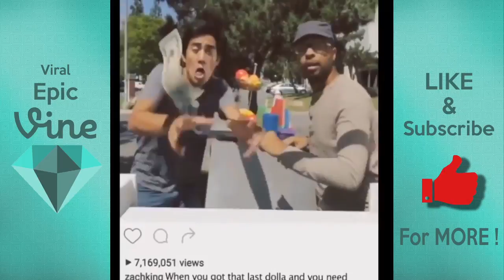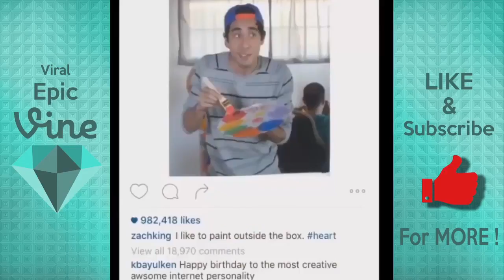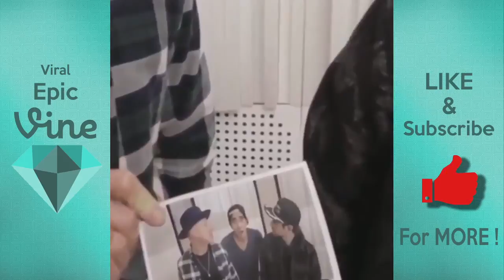Best Zach King Magic Tricks Vines 2017, Newest Zach King Vines Magic Tricks 2017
😂😂Some of the Funniest Magic Tricks by Zach King Vines 2017😂😂 Compilation